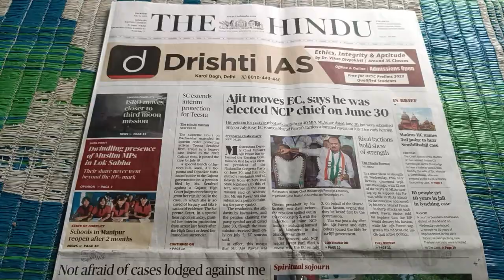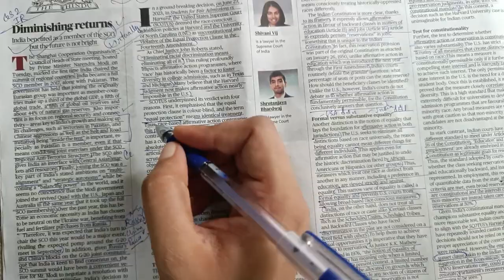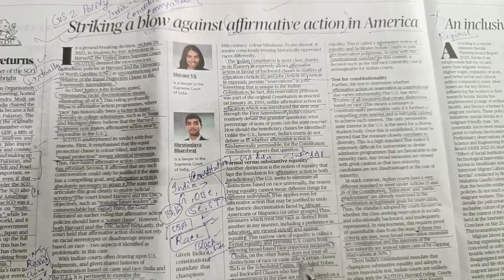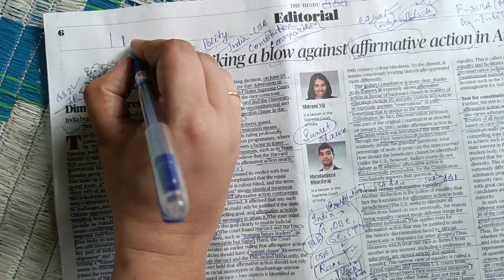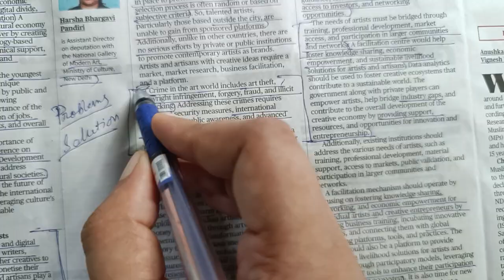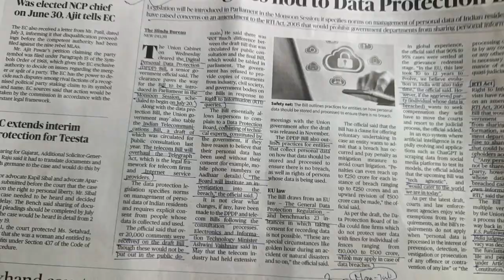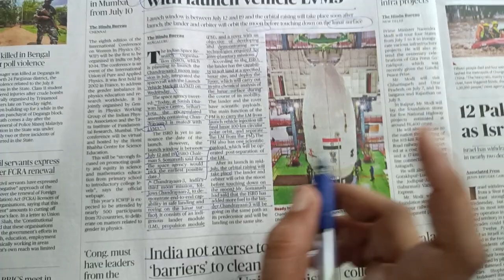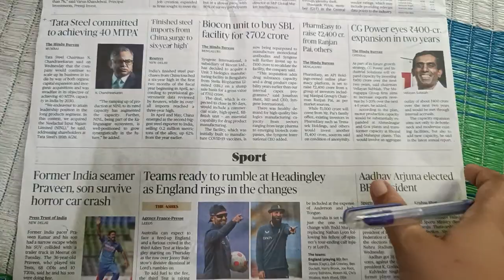6th July 2023 The Hindu Analysis বাংলায়। UPSC 2024 Current Affairs Batch| UPSC WITH PUJA Demo class